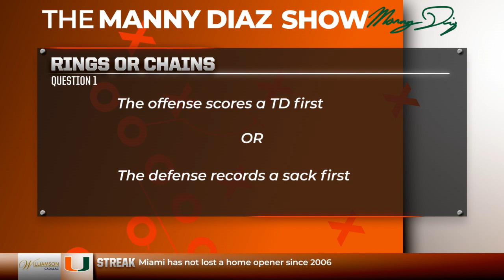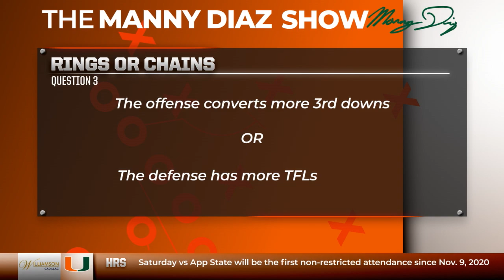The Manny Diaz Show | Rings or Chains | Season 3, Episode 2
It's time for another edition of Rings or Chains!